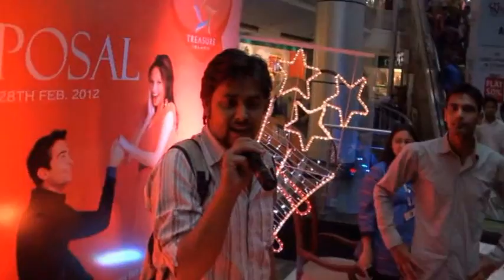ips academy college of commerce 1st flash mob at treasure island mall indore :)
under guidance of coc faculty,shahrukh shabbir sir nd ashu sir :)